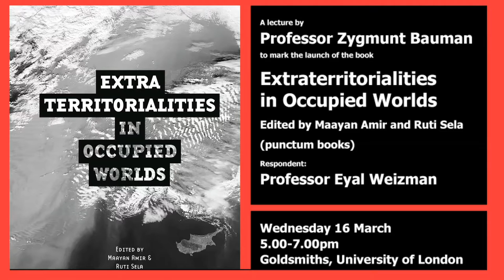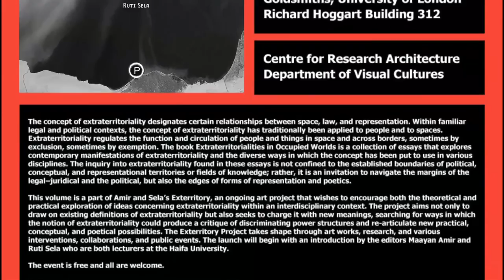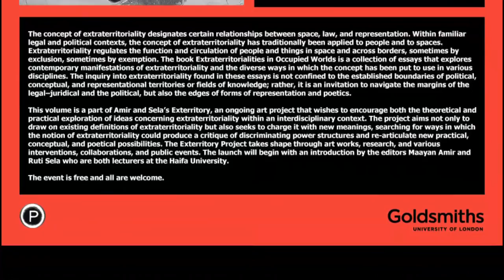Lecture by Professor Zygmunt Bauman Respondent: Professor Eyal Weizman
Extraterritorialities in Occupied Worlds
Edited by Ruti Sela & Maayan Amir
Book Launch
Lecture by Professor Zygmunt Bauman
Respondent: Professor Eyal Weizman